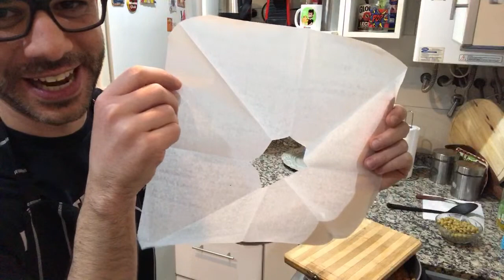Arroz Rojo Estilo Mexicano. Fácil y Riquísimo!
Ingredientes

1 taza de arroz
3 tomates chicos
1 cebolla chica
1 diente de ajo
1 cuadrito de caldo de ave o verdura
1 zanahoria chica
Arvejas o chícharos
Cantidad necesaria de agua
Aceite para dorar el arroz
Sal, pimienta, hoja de laurel

En Instagram y Facebook me encontrás como: mono1981oficial